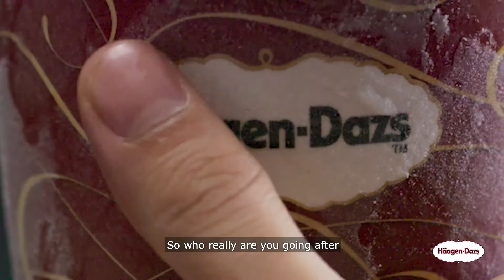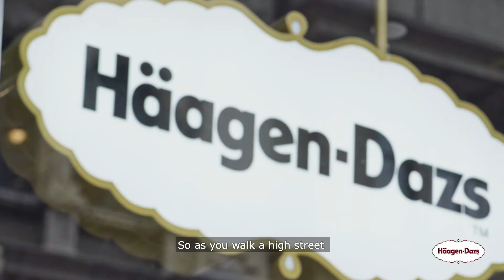Leaders of Change: C-Suite Viewpoint | Häagen-Dazs